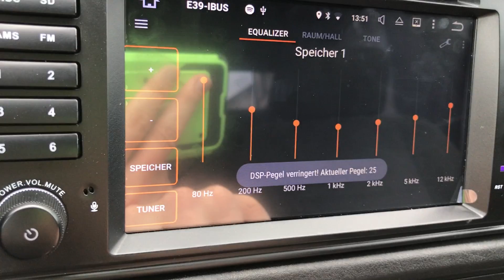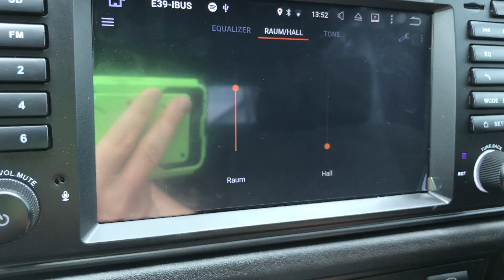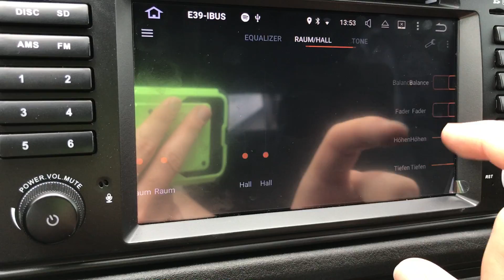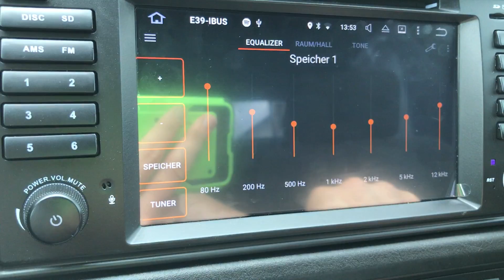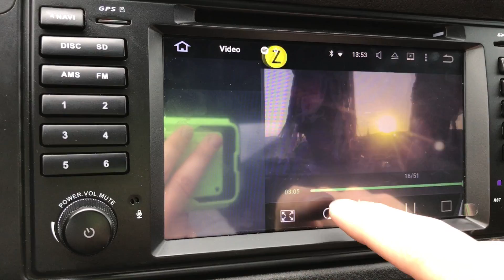BMW E39 I-BUS App 1.5.2 DSP Steuerung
DSP Steuerung über die BMW-IBUS Android App auf einem Xtrons PB7639BAP in einem E39 mit DSP 2.

Danke an Alexander für das Video.

Mehr Infos? 🡓🡓🡓